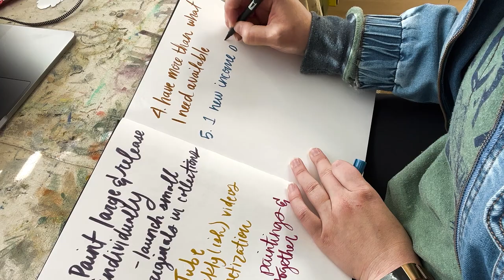art business goals for 2023 ❃ chatty studio vlog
It's a new year so let's talk goals! Enjoy this v chatty vlog about what I have planned for 2023 working as a full-time artist.

✨Supplies I use (and similar ones) linked